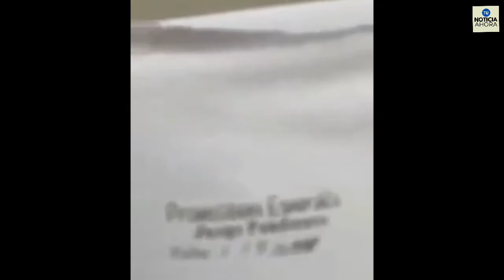🔴 DESCUBREN A ESTAFADORES EN IPALA 🔴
Descubren a estafadores en Ipala Esduin Jerson Javier los descubre.